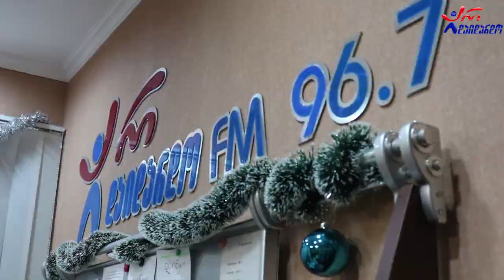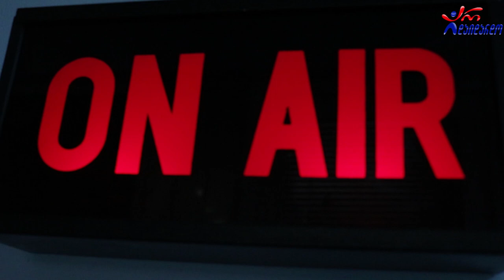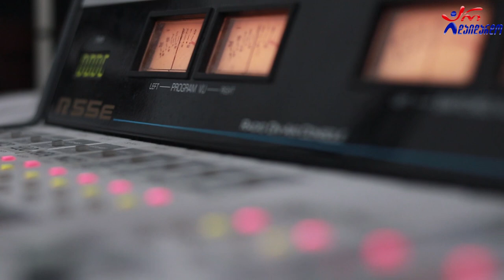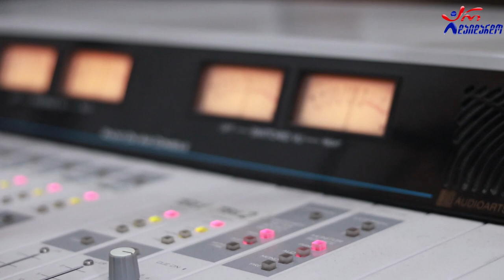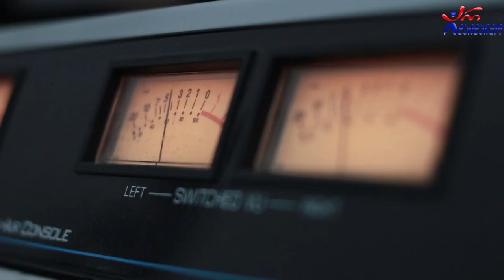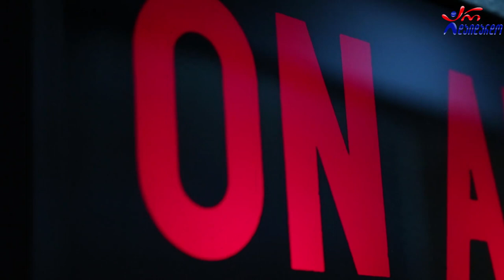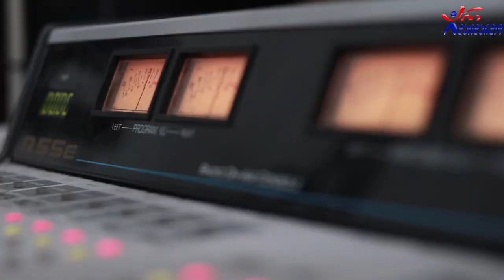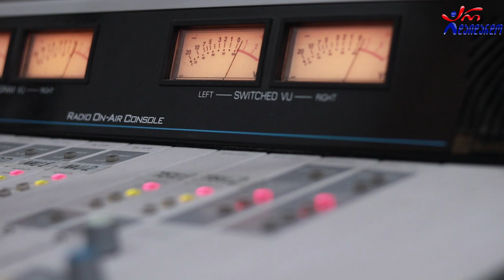გია ნაცვლიშვილი. გადაცემა "ღვინო დუდუკი ქალები". 28.12.2020. ვიდეო კოლაჟი / Gia Nacvlishvili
2020 წ.  28 დეკემბერი
კომპოზიტორი: თეონა ქუმსიაშვილი
☛ ორშაბათი - 19:00. ლაშა რამიშვილის საავტორო გადაცემა "ღვინო დუდუკი ქალები". სტუმრად გია ნაცვლიშვილი. ვიდეო კოლაჟი